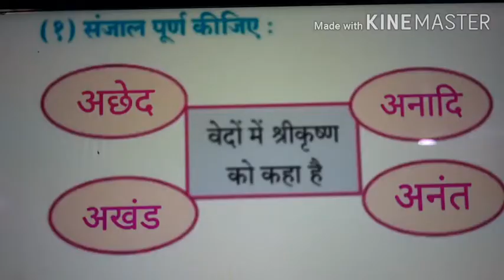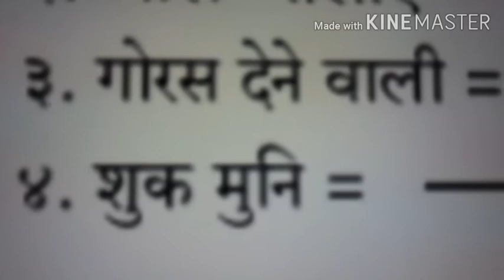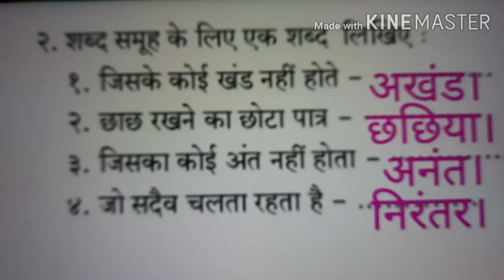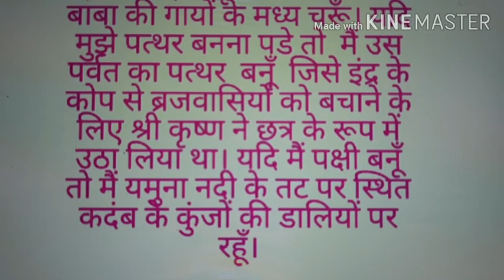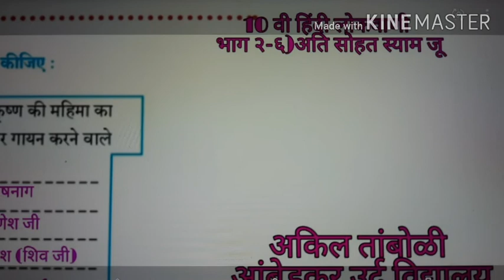10 वी- हिंदी लोकवाणी भाग-२-६)अति सोहत स्याम जी (सवैया छंद) स्वाध्याय उत्तरे-स्वमत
सयुक्त हिंदी लोकवाणी भाग-२ - ६)अति सोहत स्याम जू कविता:- स्वाध्याय उत्तरे स्वमत

sanyukt hindi lokwani bhag 2 - 6) ati sohta syam ju sadhya uttare swamat